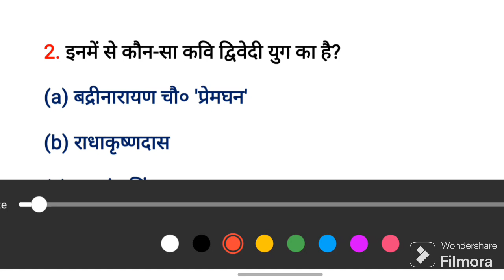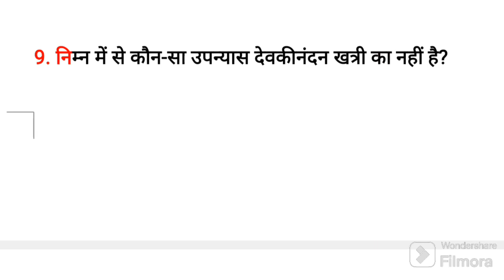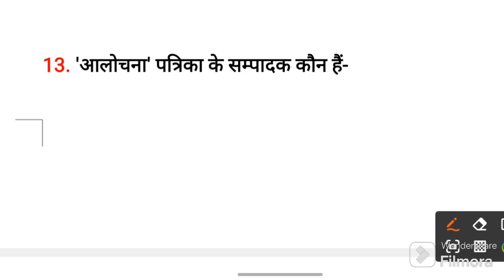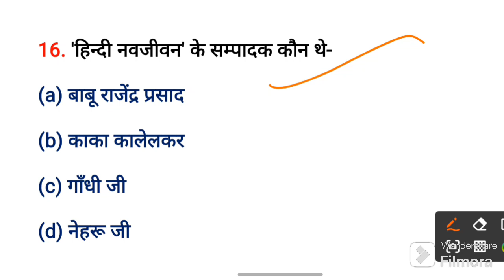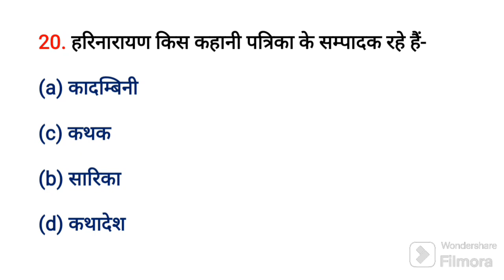UP POLICE 2023 | रचना एव लेखक | UP POLICE ( हिन्दी साहित्य ) | UP POLICE HINDI CLASS